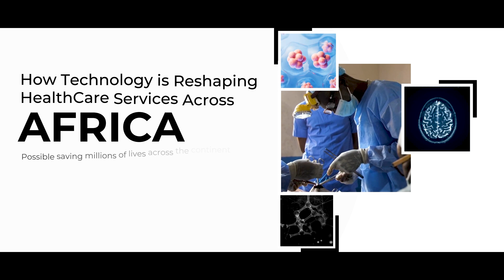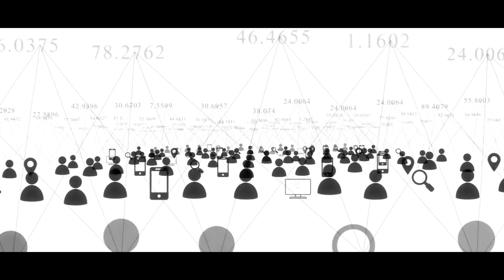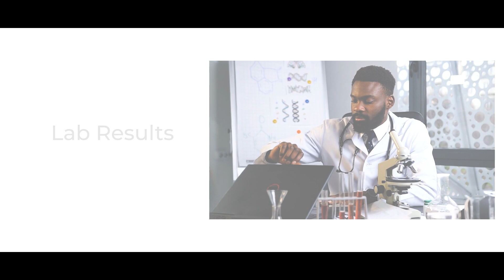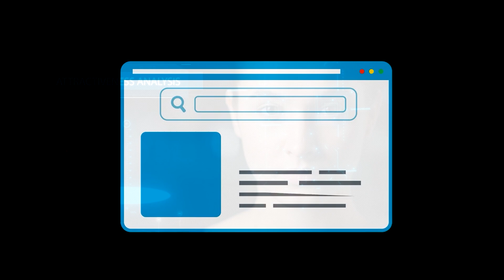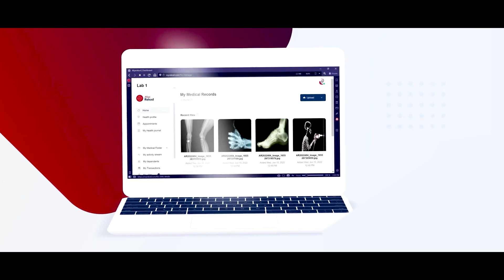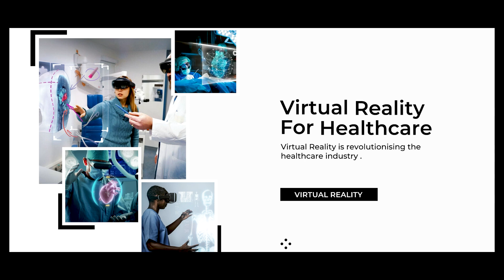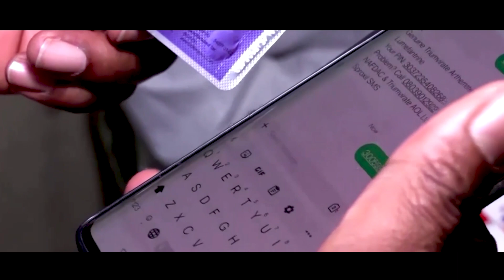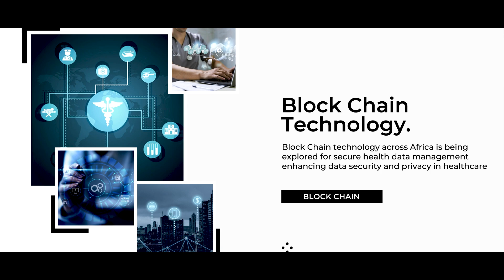Digital Health Options in Africa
Explore how telemedicine, AI, wearable tech, and Blockchain are transforming African healthcare, overcoming unique challenges like remote access and insufficient facilities.  Join us as we explore how these cutting-edge advancements like telemedicine, AI, data analytics, EHRs, VR/AR, wearable tech, IoMT, and Blockchain technology, are reshaping the healthcare landscape of our continent.

🌍 The African Healthcare Transformation:
- Telemedicine: Witness how digital consultations are bridging healthcare gaps in remote areas.
- Mobile Health Revolution: Discover the power of health apps in disease monitoring and management.
- AI & Data Analytics: Learn how AI is tackling public health challenges, from pandemic responses to malaria control.
- Electronic Health Records (EHR): Understand the role of digital records in streamlining patient care.
- Virtual & Augmented Reality: See how VR/AR is revolutionizing medical training and education.
- Wearable Technologies: Explore the impact of smartwatches and fitness trackers on preventive healthcare.
- Internet of Medical Things (IoMT): Delve into the world of connected devices improving healthcare delivery.
- Blockchain in Healthcare: Uncover the potential of blockchain for secure health data management.

🔍 Why This Matters:
We address unique healthcare challenges in Africa, such as vast patient-to-hospital distances and insufficient medical facilities. Technological innovations are not just a luxury but a necessity, offering hope and practical solutions.

🔔 Stay Tuned:
The future of healthcare in Africa is bright, with technology at its core. Join us in celebrating the innovations reshaping our continent's healthcare.

Happy New Year 2024! Looking forward to more engaging content. Peace!